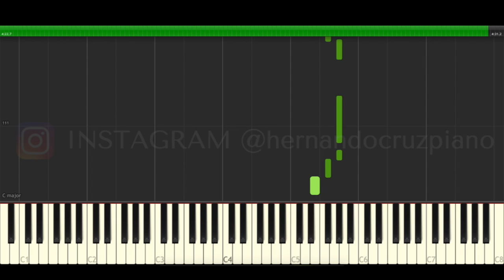One Direction Little Things Music Box Piano Cover Midi tutorial Sheet app Karaoke